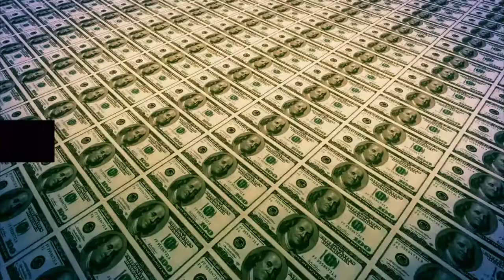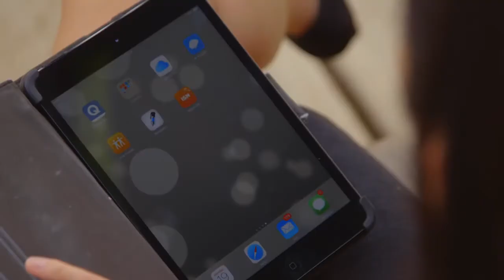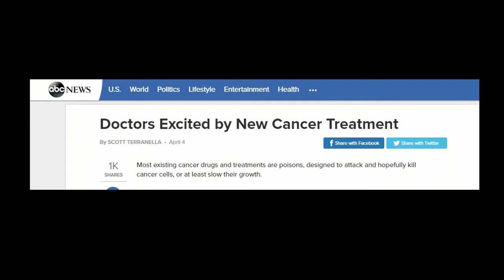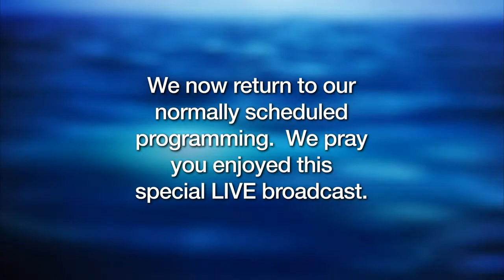2017 Prófétikus kilátásai - Sid Roth, Perry Stone, Cindy Jacobs, Rich Vera - magyar felirattal cc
Sid Roth, Perry Stone, Cindy Jacobs, és Rich Vera a 2017-es év várható prófétikus és erőteljes eseményeiről beszélgetnek, az Írás tükrében. A Sid Roth's It's Supernatural c. műsorának 2017 január 31.-i adása.